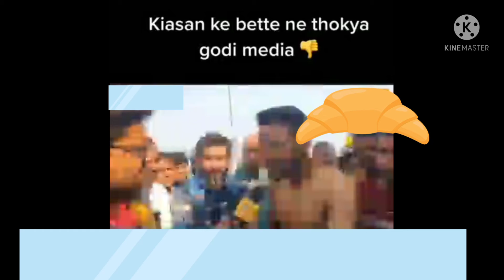जाट वायरल वीडियो 💪जाट ने हिंदू मुस्लिम करने वालो को दिखाया आइना jat viral status